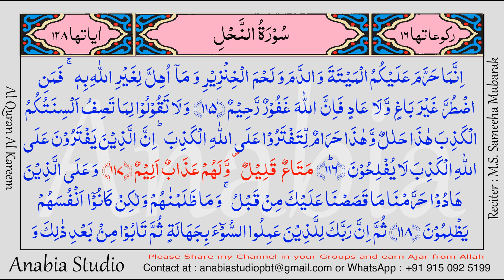KR 0741 Arabic s016 114 117